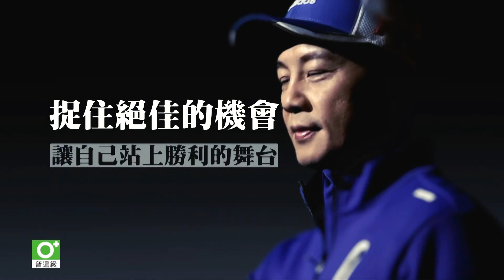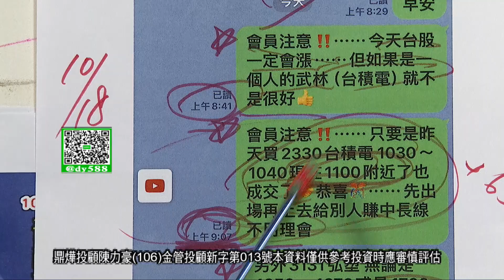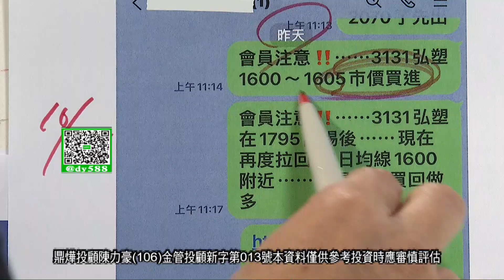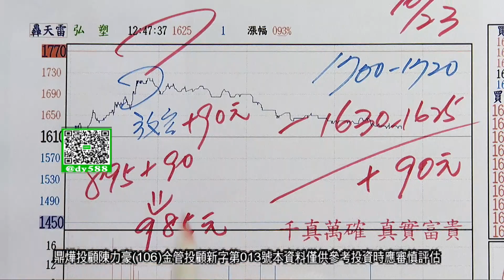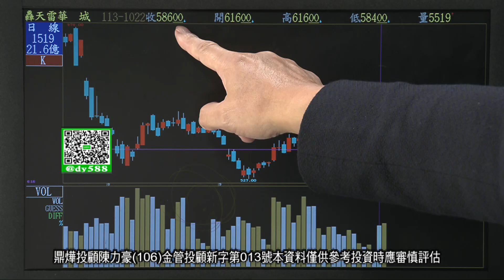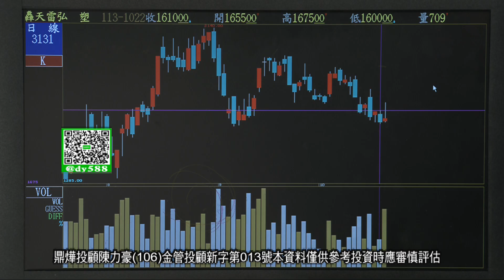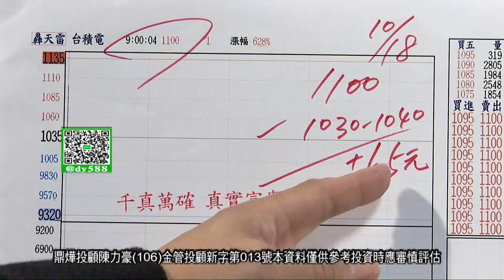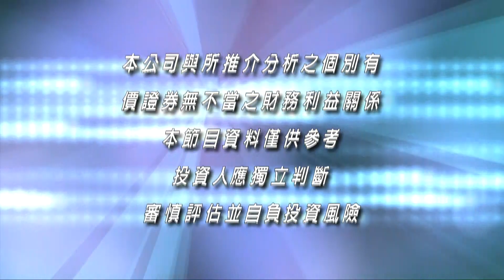20241023豪門世家 陳力豪分析師a